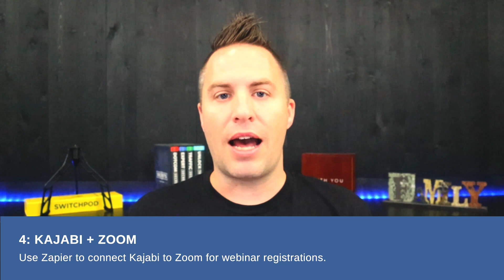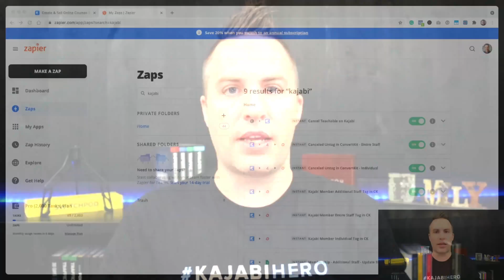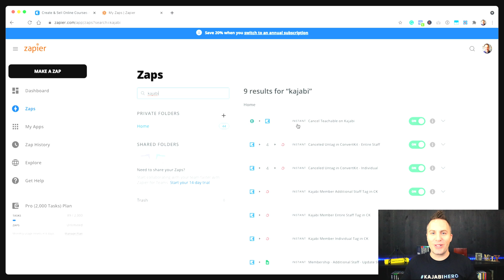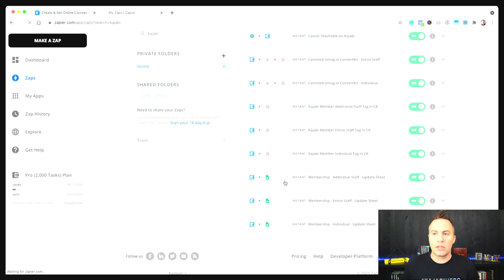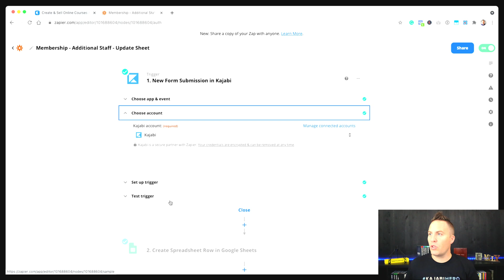5 Ways to Use Zapier with Kajabi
A look at 5 ways you could use Zapier with Kajabi to add more automation to your business. I use some of these in two of our businesses.